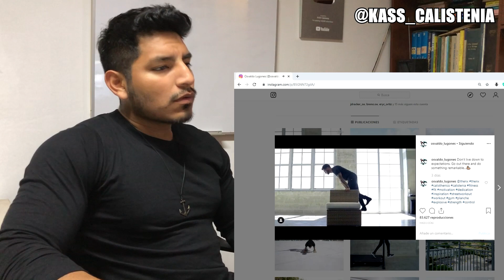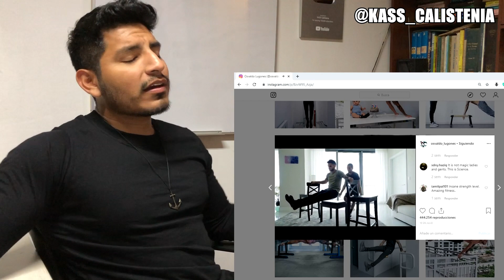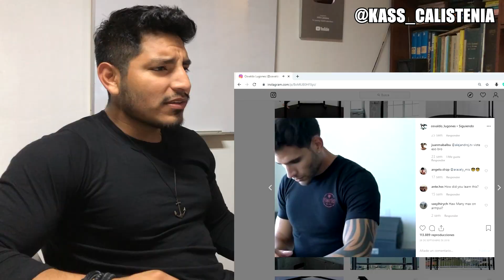SUPERHUMANO CALISTENIA | OSVALDO LUGONES (REACCIÓN)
En esta nueva sección veremos a un Superhumano de la Calistenia, un atleta cubano-americano de nombre Osvaldo Lugones que ha sorprendido a más de uno con su dominio en Calistenia Street Workout en múltiples ocasiones.